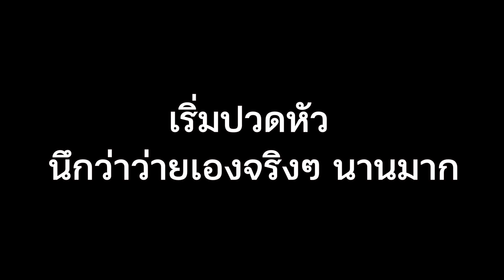เควสว่ายน้ำ ที่ยากที่สุดในเกมส์นี้ - FarCry 6 #4